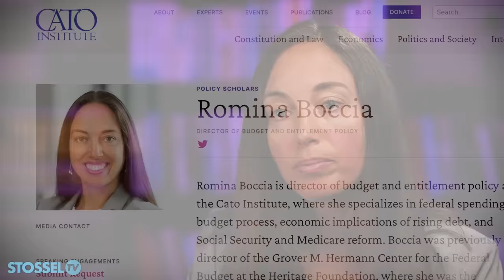Budget Gimmicks: Washington labels everything an “emergency” to spend more of your tax dollars.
President Biden and the Senate, plan to get around budget caps using an "emergency" loophole.

CATO Director of Budget Policy Romina Boccia writes about that. She explains: "Call it an emergency, done. Spend the money on whatever you want."

Sadly, that's how it works in Washington.

It gets worse. The budget caps that politicians want to evade never even cut spending to begin with. They merely slowed the planned INCREASE in spending.

You can watch the video above to see what will happen if government keeps spending like crazy -- and also see a possible solution.